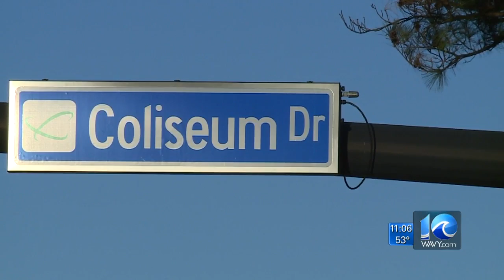Hampton accepting proposals for Aquatics Center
HAMPTON, Va (WAVY) -- The City of Hampton has announced it will consider unsolicited proposals to build a state-of-the-art aquatics center that city leaders hope will boost sports tourism.